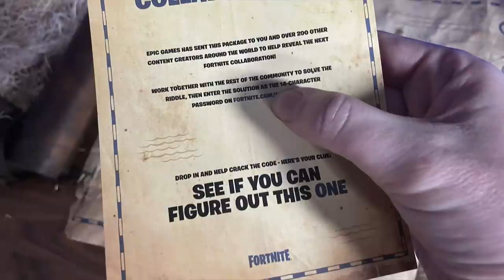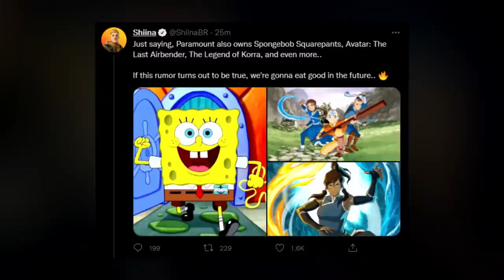FREE VBUCKS REWARD FOR EVERYONE! (CLAIM FAST)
In this video i show you FREE VBUCKS REWARD FOR EVERYONE! (CLAIM FAST) Fortnite Myth Busting Fortnite Vbucks Fortnite V-Bucks Fortnite V bucks Fortnite klombo fortnite destroy signal jammers in a single match Fortnite destroy and collect telescope parts in a single match Fortnite collect readings from seismometers in a single match Fortnite spider-man Fortnite Place Surveillance Cameras Fortnite IO forntite Fortnite free skin FREE VBUCKS REWARD FOR EVERYONE! (CLAIM FAST)

Week 1

Search chests or ammo boxes at landmarks
Damage opponents while sliding
Jump through flaming rings in a vehicle
Land at the Daily Bugle and finish Top 25
Open a Vault with another player
Get eliminations with an SMG or Sniper Rifle
Discover named locations
Damage opponents with an assault rifle
Harvest resources

Week 2

Damage Opponents from 50 or more Meters with the MK-Seven Assault Rifle
Catch Fish at Sleepy Sound or Loot Lake
Using Spider-Man’s Web Shooters, Travel 50 Meters in One Swing
Purchase Items from Characters
Use a Med-Mist While Sliding
Survive Storm Circles While Carrying a Weapon of Epic Rarity or Higher
Stash Items in a Tent

Week 3

Search Coolers
Slide continuously for 25 meters
Bounce five times on Spider-Man’s bouncers without touching the ground
Talk to Guaco, Bunker Jonesy, and Cuddle Team Leader
Collect stored items from a tent
Damage opponents at Rocky Reels or Condo Canyon
Visit Different Seven Outposts in a single match
Hit weak points while harvesting
Get Eliminations with Assault Rifles

Week 4

Get headshot damage with a Pistol
Harvest Wood from The Joneses, Shifty Shafts, or Logjam Lumberyard
Detonate gas cans to destroy objects
Dance at Chonker’s Speedway, Rocky Reels, and Greasy Grove
Experience Guzzle Juice effects for 15 seconds
Deal damage to enemies with Rare or better Shotguns
Hide in Tall Grass for 10 seconds

Week 5

Build structures at Coney Crossroads, Sleepy Sound, and Condo Canyon
Claim an abandoned tent
Drive a vehicle through water
Knock down Timber Pines
Gain shields using a Shield Keg
Teleport using Rift Generators at different Seven Outposts
Destroy structures with Motorboat Missiles
Damage opponents with an SMG
Purchase items from vending machines

Week 6

Travel 100 meters while flying around a Tornado
Damage an opponent within 30 seconds of crouching in Tall Grass
Purchase a random item from a Malfunctioning Vending Machine
Destroy Timber Pine stumps
Recover health by resting in a Tent
Mark an enemy player using a Flare Gun
Honk a car horn within 10 meters of an opponent
Damage opponents with a Pistol
Deal headshot damage to opponents

Week 7

Eliminate IO Forces
Throw a Klomberry While Standing Within 10 Meters of a Klombo
Damage Opponents with Grenades or a Grenade Launcher
Interact with a Computer Terminal at a Mole Team Drill Site
Destroy Objects While Driving a Quadcrasher
Collect Different Types of Weapons at Shifty Shafts or The Sanctuary
Harvest Stone from The Temple, The Ruins, or Tumbledown Temple

Week 8

Talk to Haven, Shanta, or Galactico
Eliminate an opponent in Tilted Towers
Restore health by consuming Klomberries
Destroy different types of Cactus plants
Glide for 150 meters after launching from a Klombo's blowhole
Dance for Llana at a Vending Machine for 5 seconds
Take pizza slices from a pizza party item
Deal explosive damage
Spend bars

Week 9

Deal damage to opponents with a Heavy Shotgun
Reach max shields in different matches
Loot Supply Drops
Ignite structures
Restore health in the Storm
Destroy hiding palce
Visit different named locations in a single match
Stoke campfire
Consume foraged items

Week 10

Damage players with a Clinger
Get 3 seconds of airtime in a vehicle
Buld structures
Use bandages
Catch a gun while fishing
Use different ziplines in a match
Destroy mailboxes at Sleepy Sound or Tilted Towers
Search ammo boxes
Get eliminations with pistols